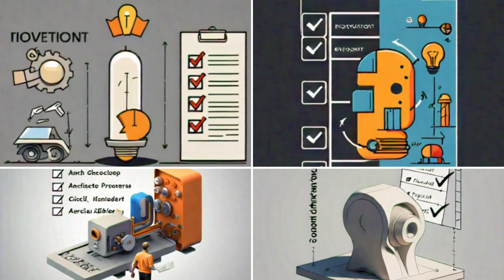OPL Ad 1